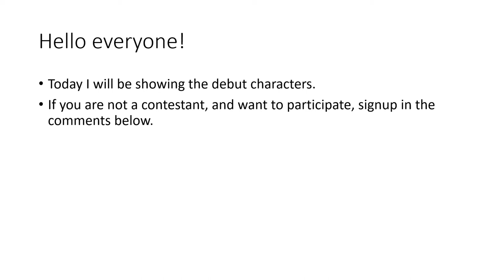B.A.S.S DEBUT SIGNUPS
9-ball:
Anchor: Ryan Carr
Avocado:
Battery:
Blender: BattleReviews
Boom Mic:
Camera:
Clapboard:
Conch Shell:
Discy:
Income Tax Return Document:
Kitchen Sink: Mr Watermelon
Leek:
Onigiri
PDA:
Rubber Spatula:
Salt Lamp:
Scissors:
Shampoo:
Shopping Cart: modahabbab
Snare Drum:
Tape:
VHSy:
Winner: John Plushyverse